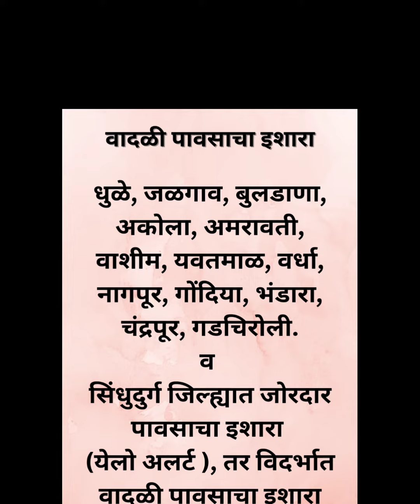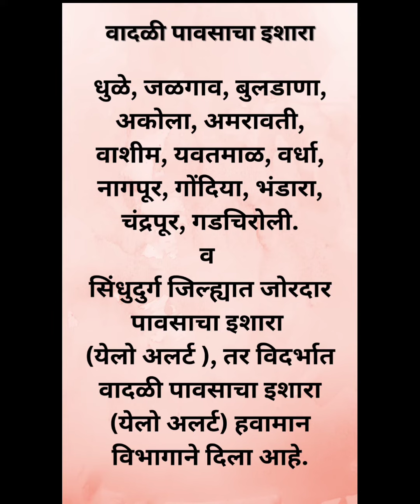कोकणासह विदर्भात जोरदार पावसाचा इशारा